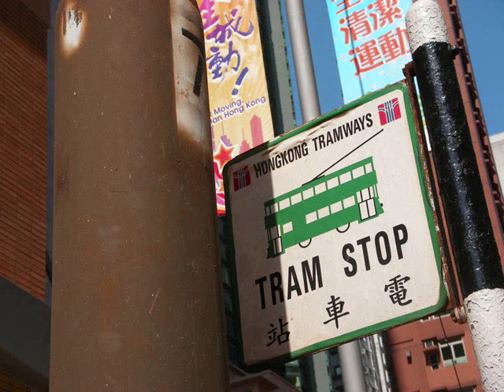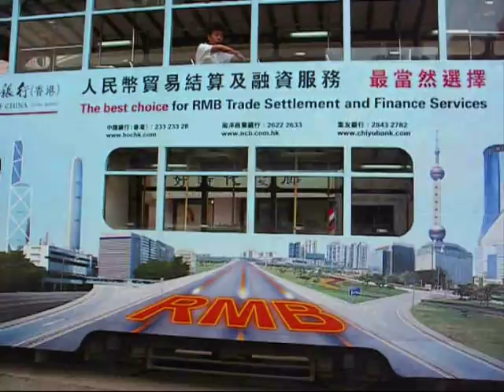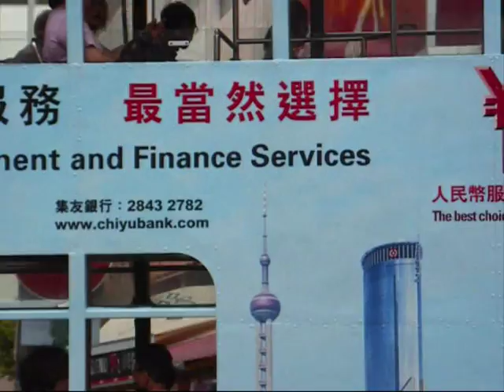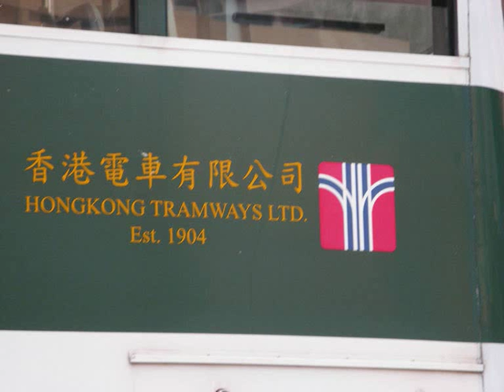Hong Kong Trams, September 2009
Hong Kong trams. Proper double-deck tramcars running on narrow gauge (3'6"/1067mm) track.

PS "Hello" to the lady driver on no. 169 at 8:50;  we just love those funky sunglasses and the pink gloves!